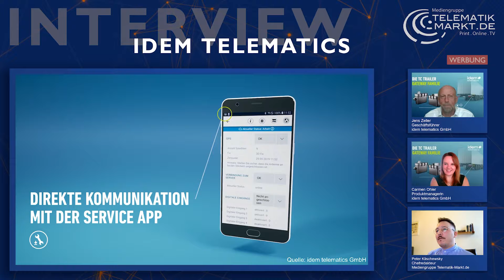TC Trailer Gateway Pro: Das neue Telematik-Flaggschiff von idem telematics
Für viele Transporte ist die konsequente Einhaltung von Temperaturen wichtig. Im Interview mit Telematik-Markt.de-Chefredakteur Peter Klischewsky stellen Jens Zeller, Geschäftsführer der idem telematics GmbH, und Produktmanagerin Carmen Ohler, ihr TC Trailer Gateway Pro vor – zuletzt hatten sie über die Basic-Variante berichtet. Die habe auch schon einen „Riesen-Standard“, doch noch „viel mehr Hardware-Schnittstellen“ biete nun Pro, erläutert Ohler. Man könne viel mehr Daten abgreifen, das Fahrzeug, die Kühlmaschine ihren Betriebszustand halten. Transportprozesse etwa im Pharma- und Lebensmittelbereich könnten so überwacht werden.

Folgen Sie uns auf Twitter